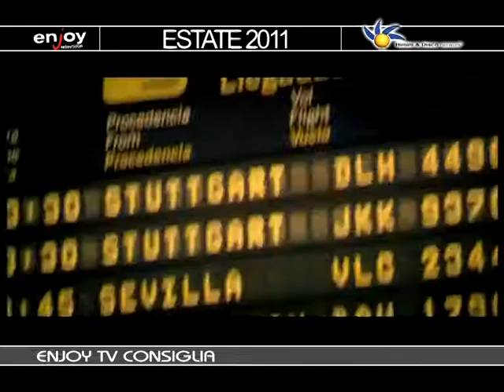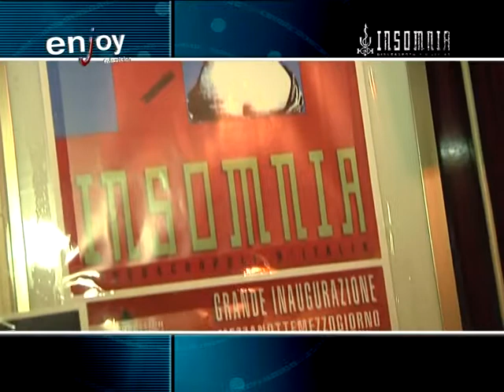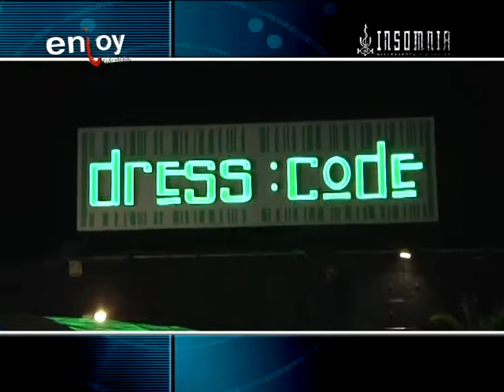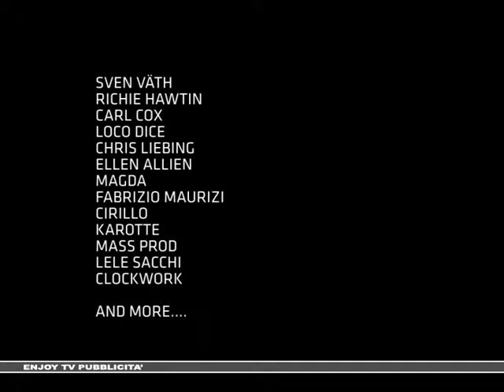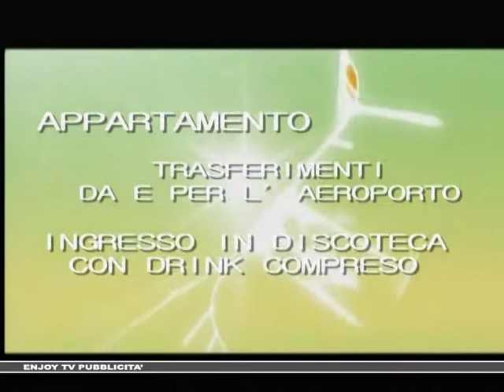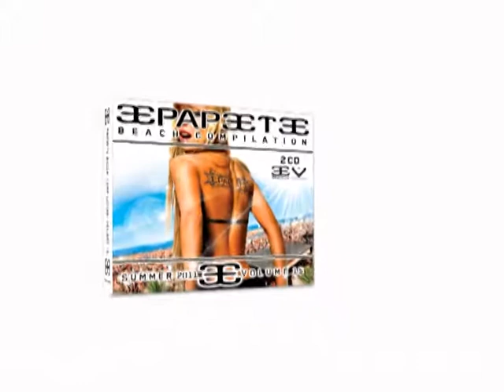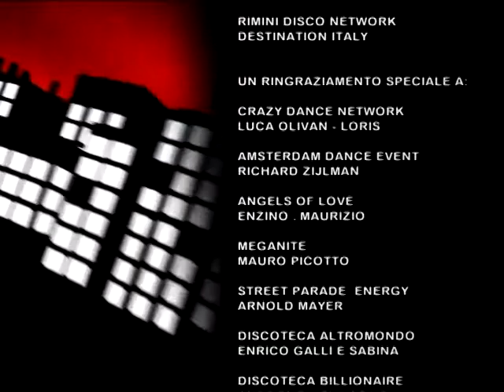PUNTATA ENJOY TELEVISION 789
PUNTATA ENJOY TELEVISION 789: BEST STAGIONE 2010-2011